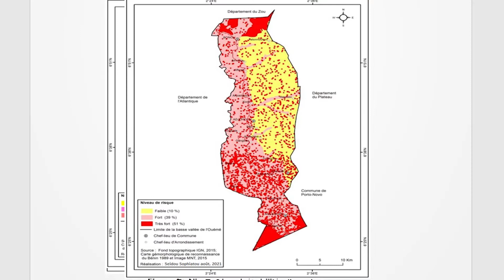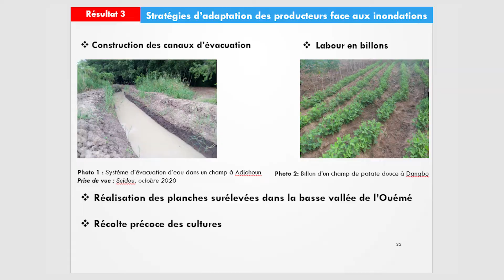SOPHIATOU SEIDOU ADMISE AU GRADE DE DOCTEUR DE L’UAC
ELLE PLANCHE SUR LES EXTREMES HYDRO-CLIMATIQUES ET LA SECURITE ALIMENTAIRE

Sophiatou SEIDOU est désormais Docteur en hydro-climatologie et sécurité alimentaire de l’Université d’Abomey-Calavi. Le mardi 07 juin 2022, elle a soutenu sa thèse les Extrêmes hydro-climatiques et la sécurité alimentaire dans la basse vallée de l’Ouémé au Bénin.
Suivez le reportage signé Baudouin H. et Narcisse K.

Sur youtube

Centre de Gestion de l'Information et de la Communication (CeGIC-UAC)